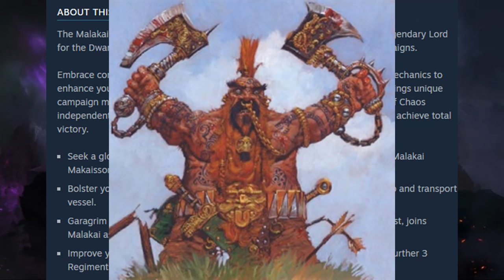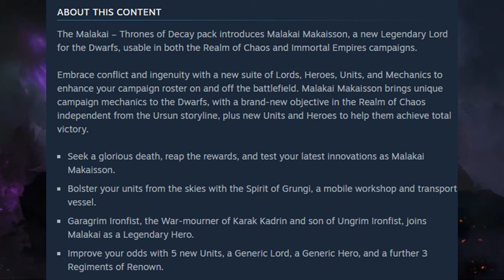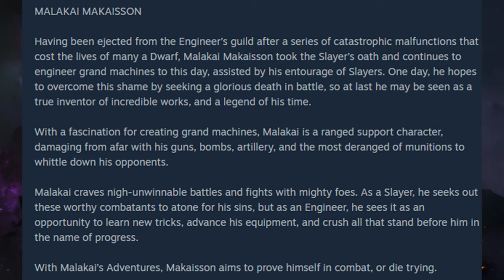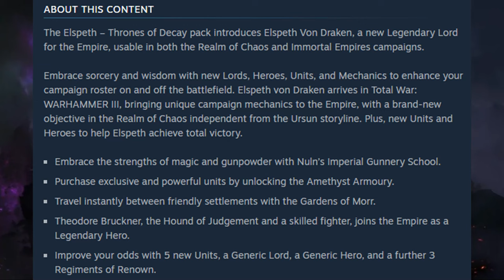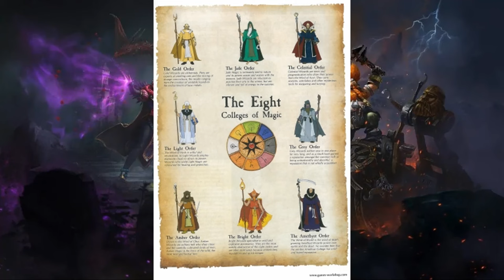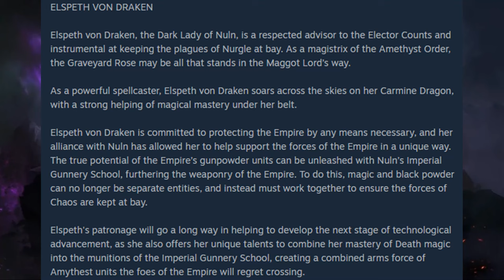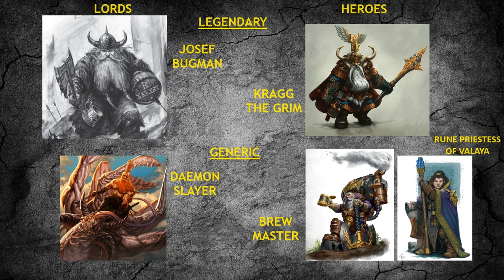Thrones of Decay Unit Cards - Elspeth & Malakai Reveal - Total War Warhammer 3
00:00 Intro
1:00 Malakai & Dwarfs
7:55 Elspeth & Empire
17:20 Tamurkhan/Outro